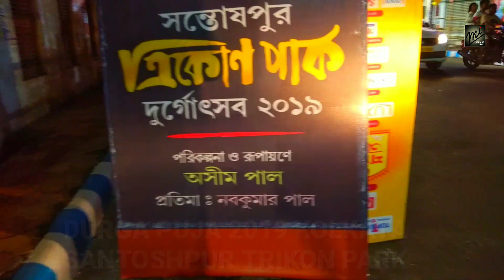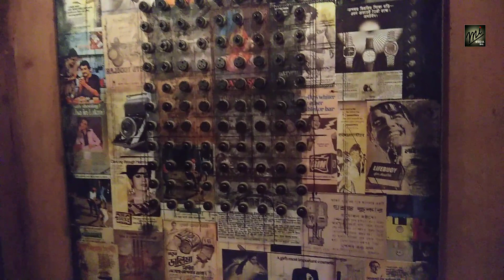DURGA PUJA KOLKATA' 2019 || SANTOSHPUR TRIKON PARK || কলকাতার দুর্গা পূজা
Durga Puja of kolkata on year 2019. World's biggest festival Durga Puja one of the nostalgic theme at Santoshpur Tokon Park, must see and share.